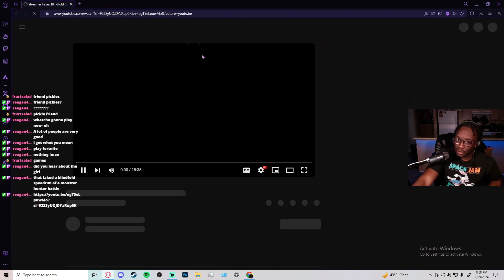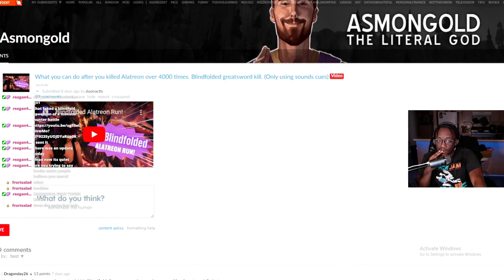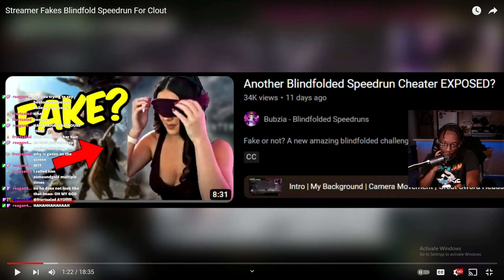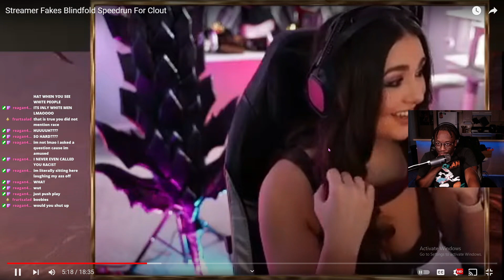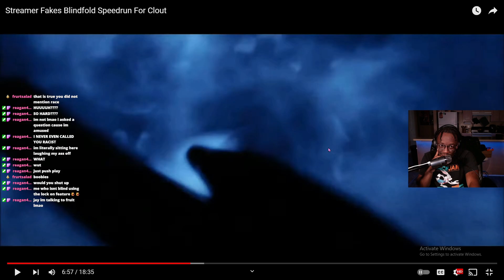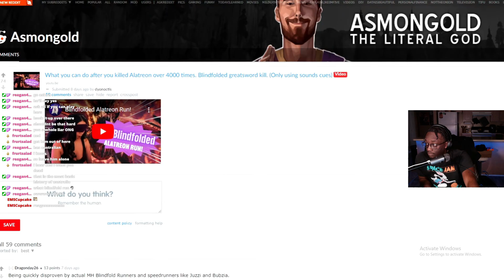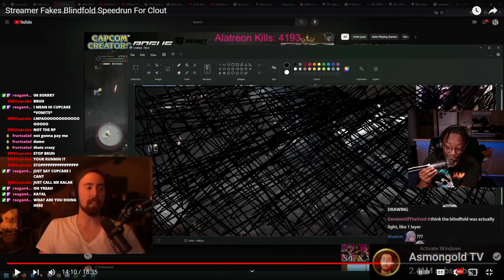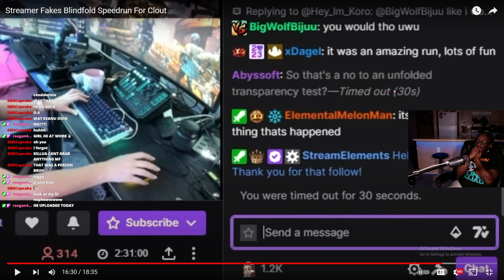Cheating gets you nowhere...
Remember... In life it take more effort to cheat than it does to do something correctly, so either do it right or don't be bad at cheating.